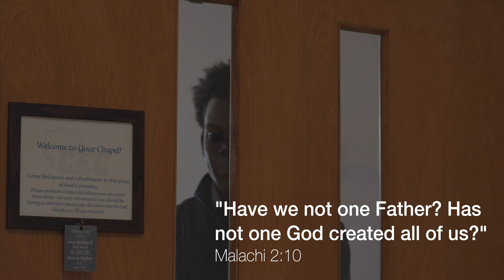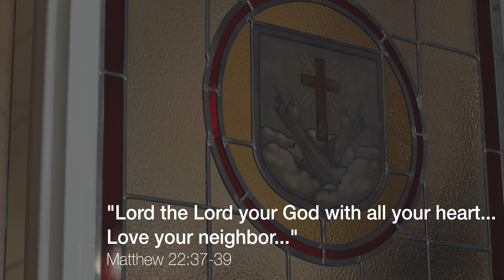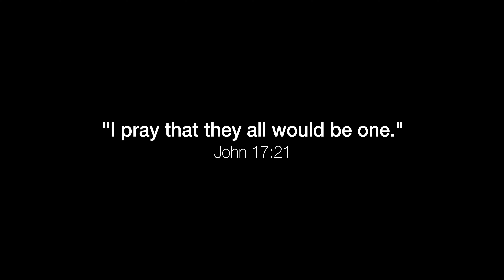Conwell-Egan Catholic H.S.: A Multicultural Experience!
This Personally Catholic Video was recorded at Conwell-Egan Catholic High School in Bucks County PA.